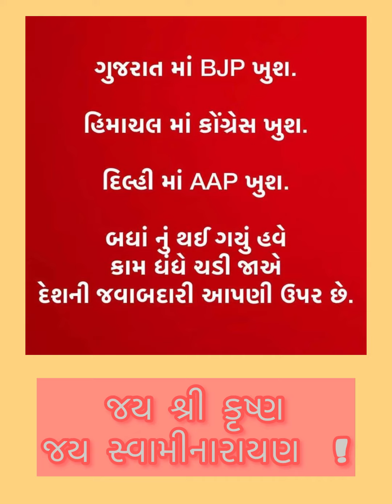કામ ધંધે લાગી જાવ હવે બહુ રાજનિતી કરી… ભરત સોની